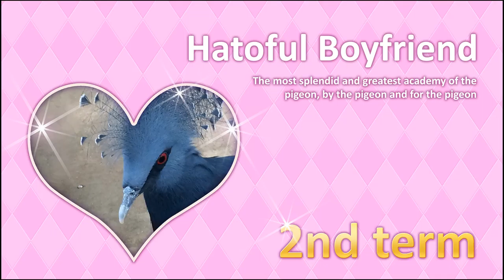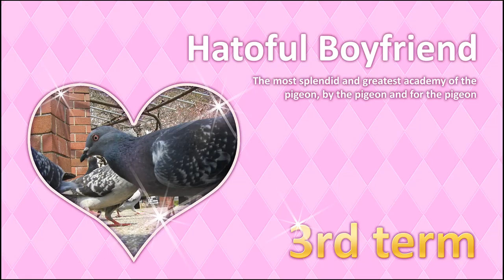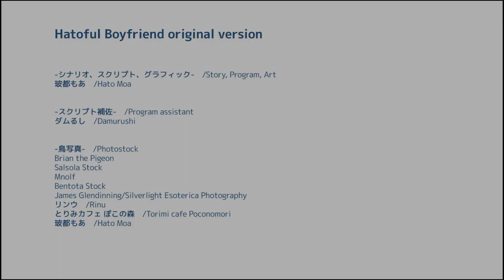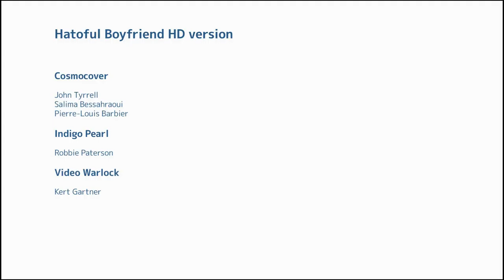No Commentary | Let's Play Hatoful Boyfriend - Part 08 [Okosan's Route - Until next time!]